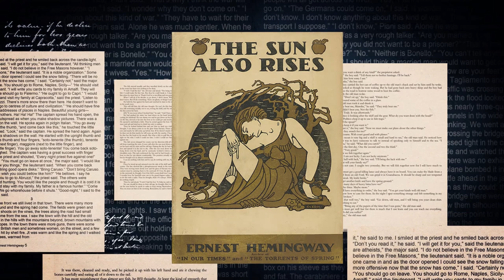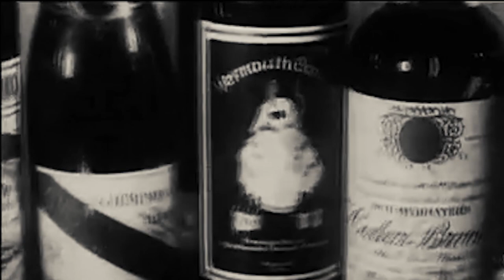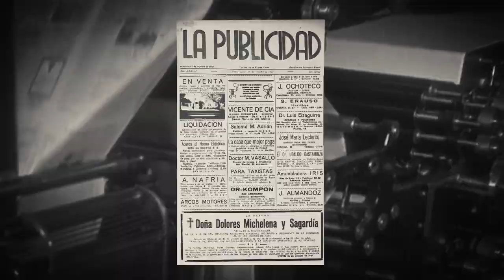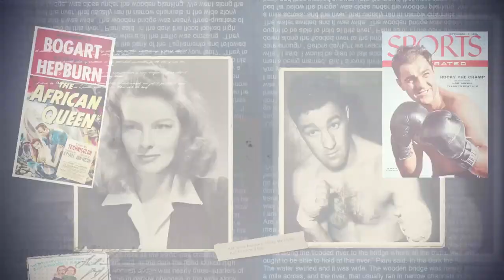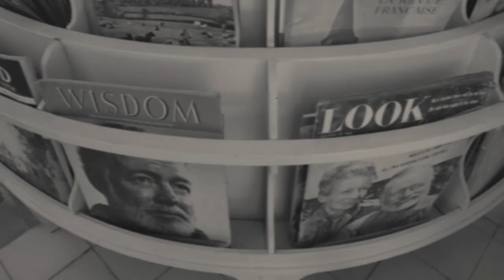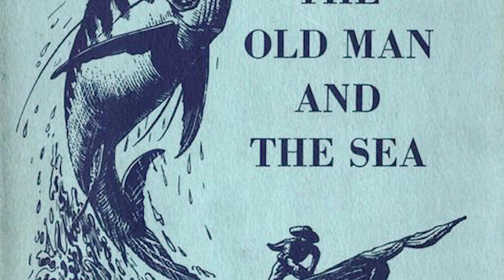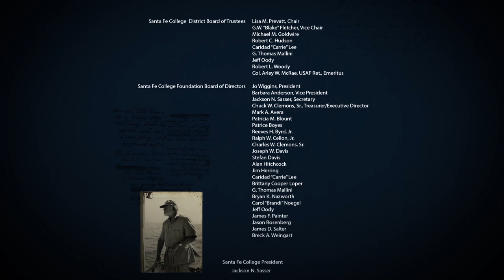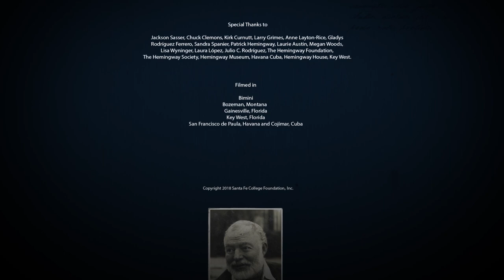Hemingway: Between Key West and Cuba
Ernest Hemingway's life and writing have taken us far out past where we want to go. His public life and larger than life persona captured our imagination and his writing gave us a unique perspective of the lost generation in Paris. The first and second World Wars, bull fighting in Spain, big game hunting in Africa, boxing, baseball, love, death, fishing and the sea he loved so much. From 1928 until 1960 Ernest Hemingway made his home on one side of the Gulf Stream or the other. And most importantly, he lived his life around people who lived and made a living on the sea.